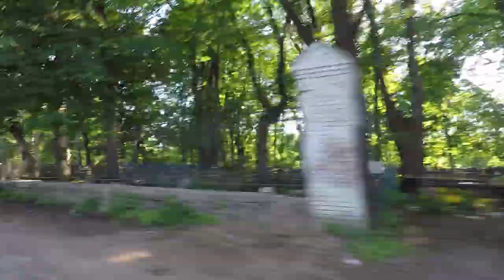О карантинных мерах между Европой и Россией во время пандемии / Чего ждать на границах?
Что ждет на границе Европы и России во время Короны? Какие предписания работают для путешествующих? Измеряют ли температуру при посадке в самолет и автобус? Маски в магазинах?

Ответы Вы можете найти в данном видео.